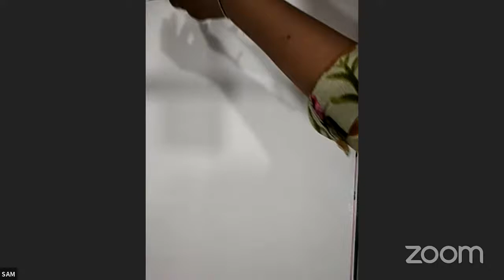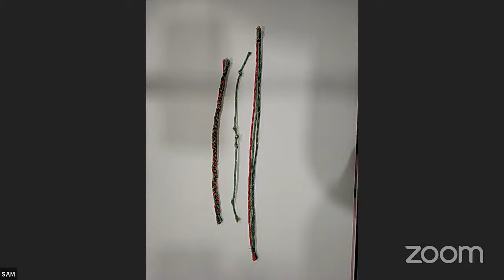FriendShip band and Celebration With Miss Heena Panchal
FriendShip band and Celebration With Miss Heena Panchal - 28th July at 4 PM